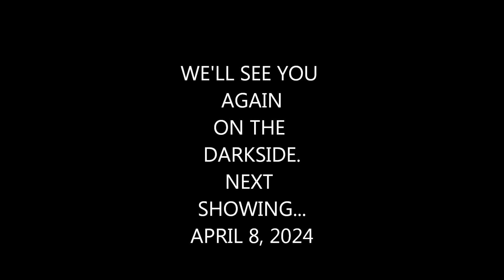Total Eclipse August 21, 2017 Crete, Nebraska MARTY PETERS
Some photos and video from our trip to Crete, Nebraska, to see the August, 2017, total eclipse. No claim of ownership is made to the soundtrack "Celebration De La Vie", for which we thank you, Barry Gibb. Along for the adventure were Marty and Val Peters, Ken and Monica Day, Clare Peters, Sara Peters, Kyle Pherson, Mark Drengson, Howie and LuRaye Eischens, Doug and Carole Wilson, Anita Marifke Kerr, Anita's sister Gail Bjorge, Ben Kerr, Ben's roomie, and, of course, Reggie the Wonder Dog. TOTALITY STARTS AT APPROXIMATELY 5:42. THE "DIAMOND RING" APPEARS AT 8:03. Photos by Marty Peters, Sara Peters, LuRaye Eischens, Ken Day, and Gail Bjorge.